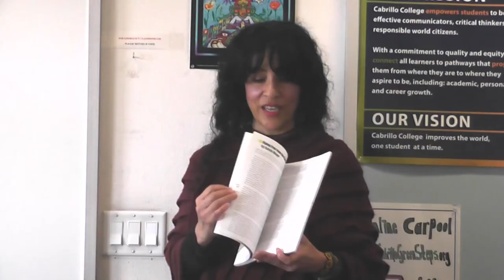Journal X PSA for the May 6 2022 event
Join the creators of the journal for a publishing celebration!